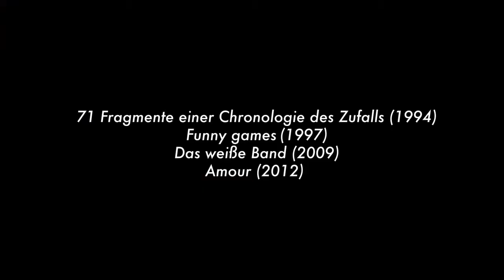MICHAEL HANEKE El so del silenci